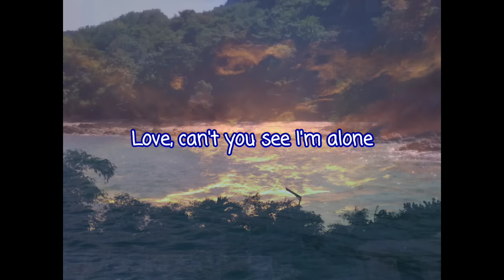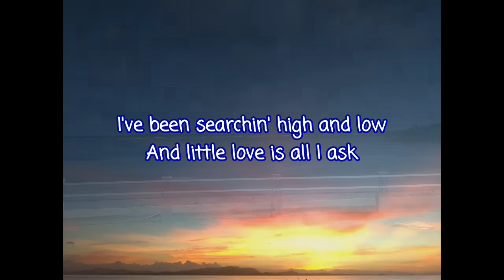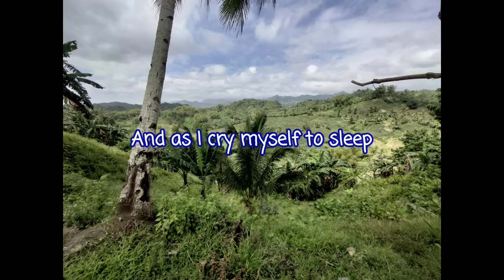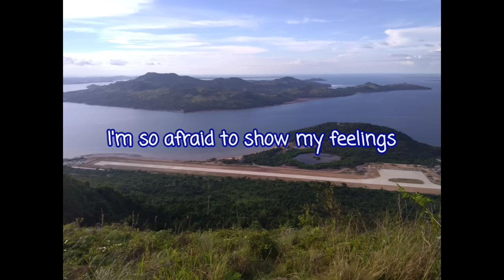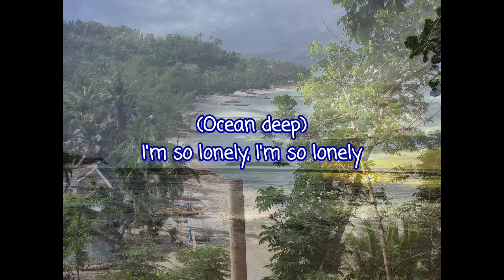Ocean deep by Cliff Richard lyrics